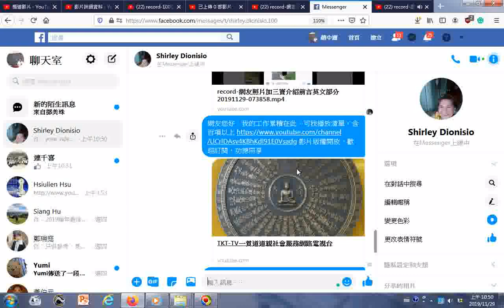20191129瀏覽外國網友照片+TKT TV一貫道道親社會服務網路電視台